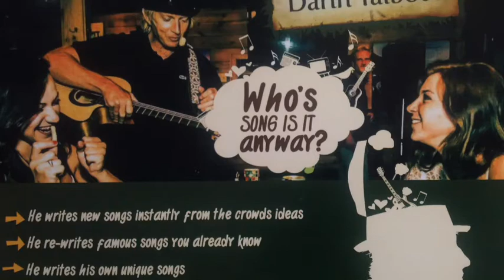“Costa Man” Darin Talbot-Who's Song is it? - Animals INSTANT SONGWRITING in Costa Rica.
Darin writes a song immediately about animals in Costa Rica. Darin Talbot is an award-winning entertainer who is very popular and Costa Rica.

To book Darin Talbot (the Costa Man) for events please contact Eric Allec his agent at Costa Rica Marketing at or call his
CR # 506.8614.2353 also join his Facebook fan and follow him on Instagram at ‘the_costaman’ and see his